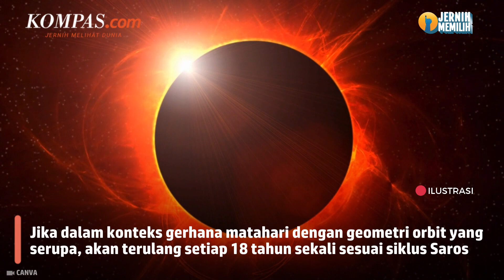Gerhana Matahari Total 8 April Disebut Tak Akan Muncul Lagi Selama 375 Tahun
Narasi dalam video menyebutkan, gerhana menjelang Idul Fitri ini merupakan fenomena luar biasa yang akan menjadi sejarah.

Menurutnya, gerhana ini akan mengubah siang menjadi malam, suhu menurun, serta hewan akan mencari lumpur untuk berlindung. Lantas, benarkah informasi tersebut?

Penulis: Diva Lufiana Putri, Ahmad Naufal Dzulfaroh
Penulis Naskah: Adinda Septia Berliana
Narator: Adinda Septia Berliana
Video Editor: Adinda Septia Berliana
Produser: Holy Kartika Nurwigati Sumartiningtyas